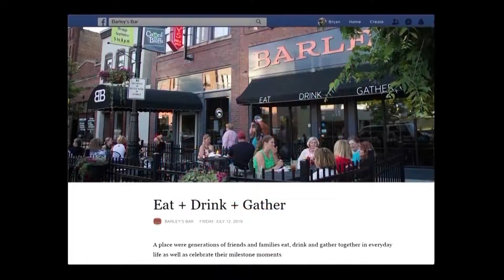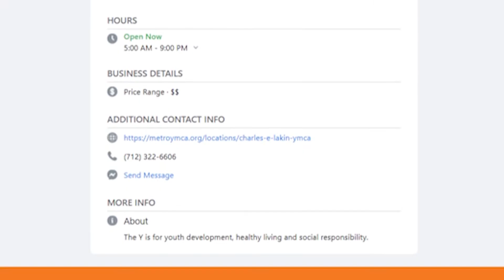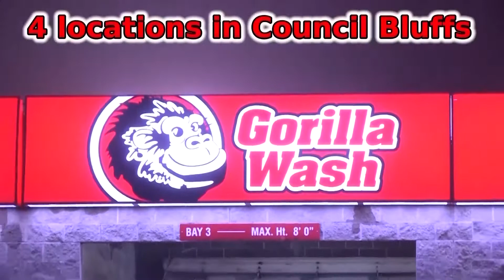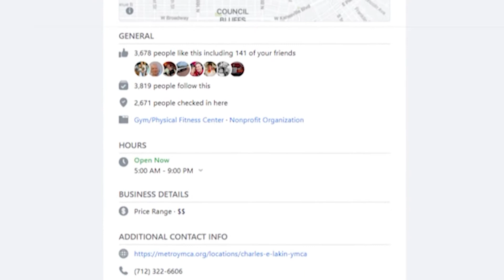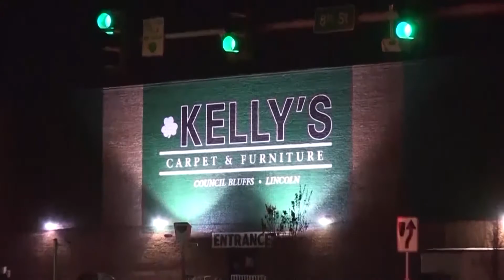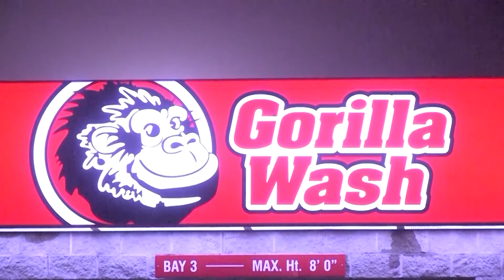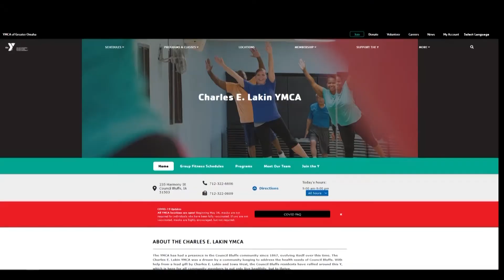Co. Bluffs Charles E. Lakin YMCA "C" League Basketball- Huisenga vs Wilson 9-26-2021